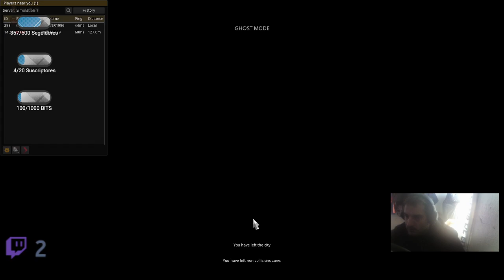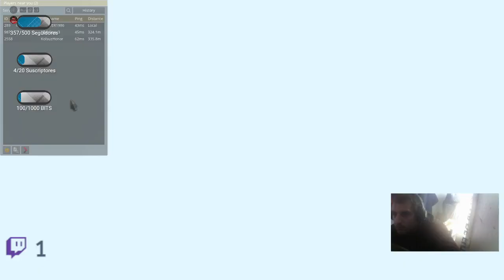NUEVA COOPERATIVA LOGISTICA SPAIN TS UNETE